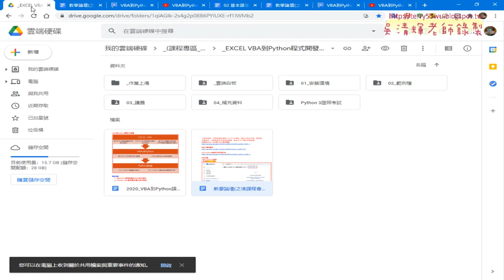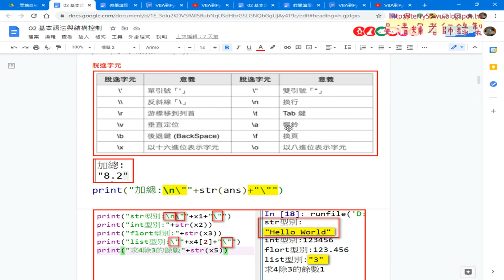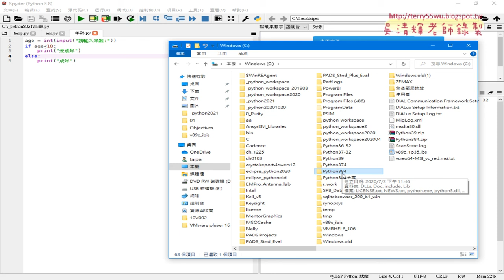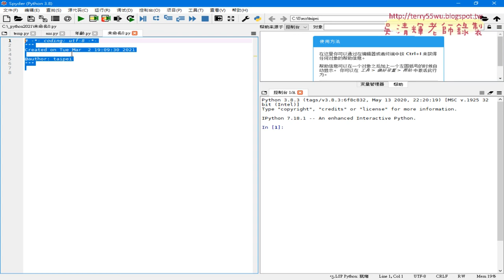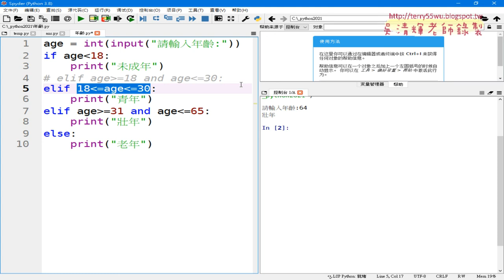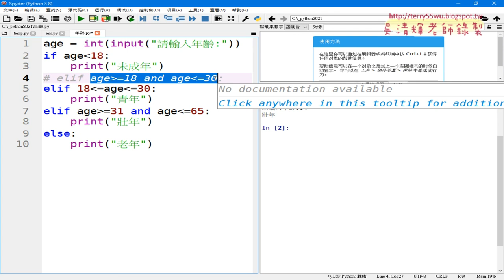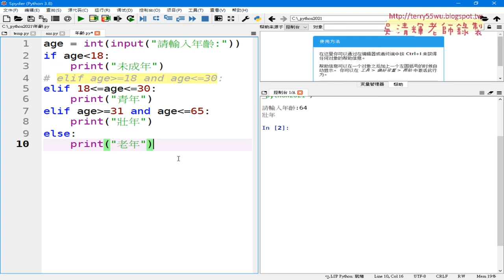01 重點回顧與多重邏輯